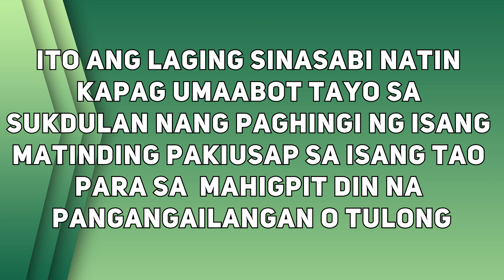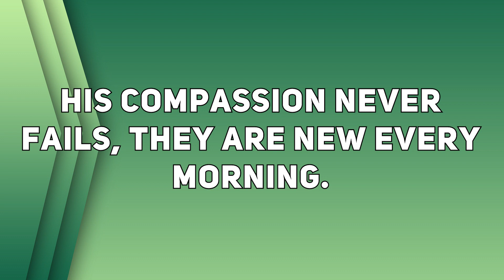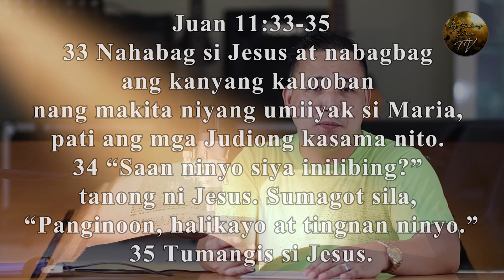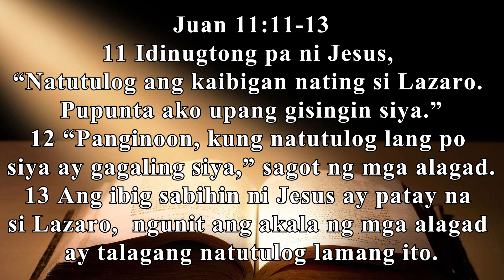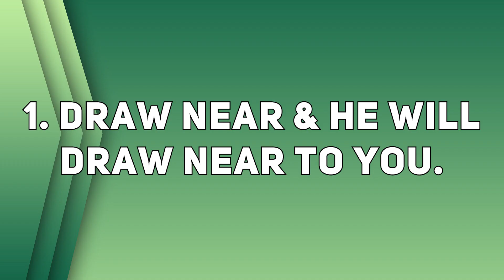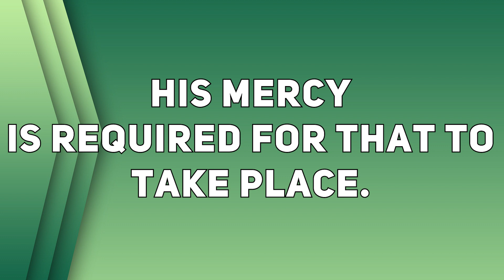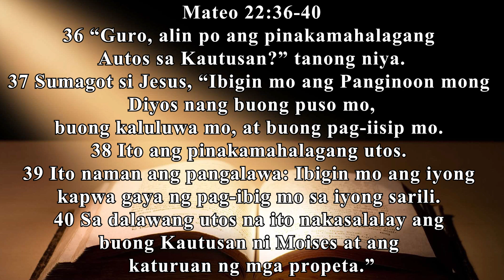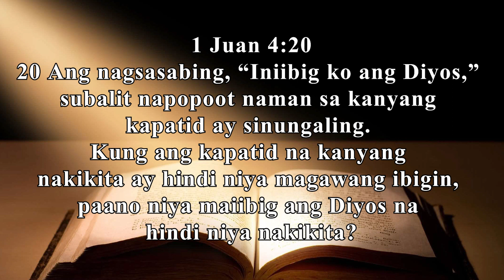THE COMPASSION OF GOD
AWA O HABAG...

" PARANG AWA MO NA, PLEASE!"

Madalas mo bang naririnig ito, o minsan mo na rin bang nasabi ito?

PAG USAPAN NATIN...

Ito kasi ang laging sinasabi natin kapag umaabot tayo sa sukdulan nang paghingi ng isang matinding pakiusap sa isang tao para sa mahigpit din na pangangailangan o tulong.

Symbol of:
Hopelessness
Desperation
Pain
Tribulation
Sorrow

The Hebrews and Greek words translated COMPASSION in the Bible, mean " to have mercy, to feel sympathy, and to have pity".

According to the Bible, God is a compassionate and gracious God, slow to anger, abounding in love and faithfulness.
Psalms 86:15

Like all of His attributed, His compassion is infinite and eternal. His compassion never fails  they are new every morning.
Lamentation 3:22-23

GOD basically being merciful means that, when we deserve punishment, He doesn't punish us, and in fact blesses us instead.

JESUS CHRIST THE SON OF GOD, exemplified all the Father's attributed, including compassion.
John 11:33-35
John 11: 3-4
John 11:11-13
Matthew 14:14
Mark 1:40-42

Pointers:

1. Draw near, and He will draw near to you.
James 4:8
Hebrews 4:16

Because of His love for us, God wants us to be with Him. His mercy is required for that to take place.
Jesus laid down His life and became the sacrificial lamb so that God's mercy could be extended to us.
Ephesians 2:4-5

2. We must extend the mercy and compassion of God to others.
Matthew 22:36-40
2 Corinthians 5-17
1 Corinthians 11:1
1 John 3:17-20
1 John 4:20
Luke 6:27-38

PURIHIN ANG PANGINOON!

By: Louise Lyle Robles

Interpreted by:
Ptr. Francis Coronel
Bro. Gelbriggs Valparaiso

Kung meron po kayong mga prayer request, Bible verses na gustong mabigyan ng paliwanag, at mga Christian songs na gusto ninyong i-request, mag comment lamang po kayo sa ibaba ng bawat video na mapapanood ninyo, at ilagay ang Bible verse, o ang title ng kanta at kung sino ang kumanta ng inyong request. Asahan po ninyo na gagawin po namin ang aming lubos na makakaya sa tulong at gabay ng ating Panginoon.

Sama-sama po nating pag usapan ang kabutihan ng ating tunay na Diyos. Tayo na at umawit ng mga awiting may papuri at pag samba sa iisang Panginoon na Hari ng mga hari!

Video Editor:  Bro. Gelbriggs Valparaiso
Video Made by Arel Films
Arel Creative Arts
Address: Famy Infanta Rd. Km1 Sitio 2
Brgy. Tunhac 2 4020 Famy Laguna

Or visit page:
Arel Creative Arts Photography Videography